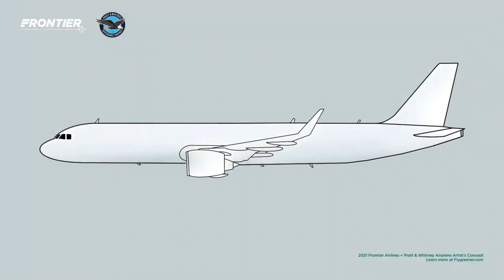Belize Welcomes the Arrival of Frontier Airlines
Tonight, there is good news for the aviation industry as the Belize Tourism Board (BTB) has announced that come December eleven, Frontier Airlines will be providing a non-stop service to Belize from Denver, Colorado, and Orlando, Florida. We join our colleagues at the Belize Travel Channel for a look at this pending new arrival.